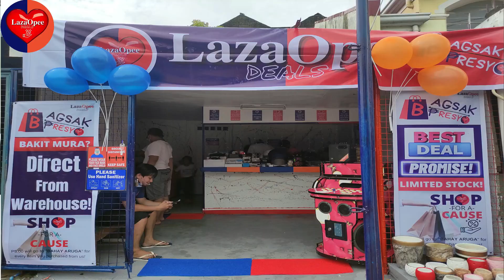TODAY IS MY BIRTHDAY! (SEPT. 23, 1987) TIME TO GIVE BACK!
MAGHATID TAYO NG NGITI SA MGA KABABAYAN NATING MONTALBEñO!